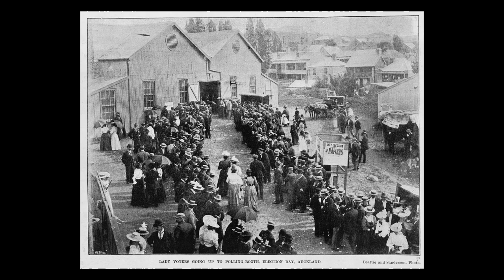10 Interesting Things You Never Knew About September 19th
In this video, we'll be uncovering the fascinating facts of September 19th. From the history of this day to what to expect, we'll have it all covered!

September 19th is an important day in history and it's worth spending some time learning about it. In this video, we'll be taking a look at some of the highlights of September 19th and tying them all together to give you a better understanding of the day. From history to science to nature, we'll have everything covered in this fascinating video!